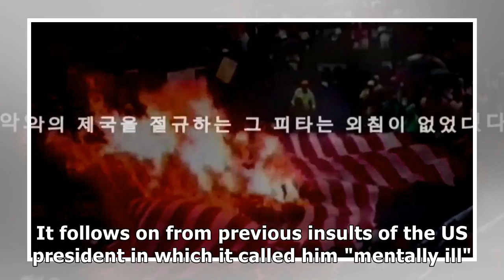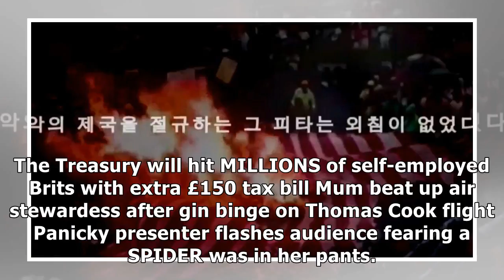Kim jong-un brands trump a 'nuclear war maniac' as new video shows burning white house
KIM Jong-un branded Donald Trump a "nuclear war maniac" as North Korea released ...